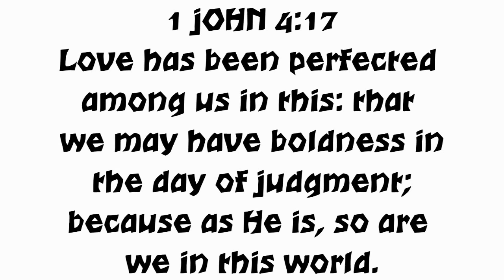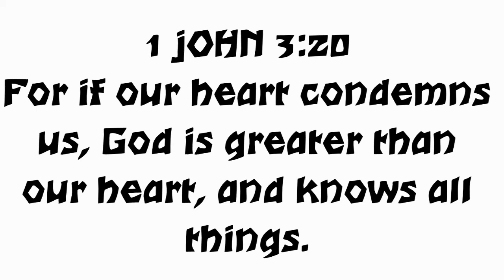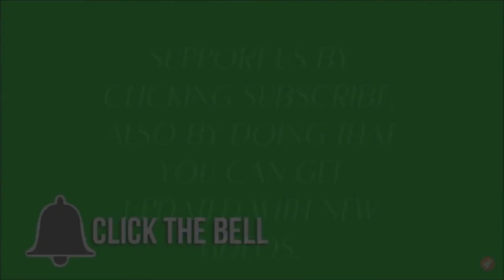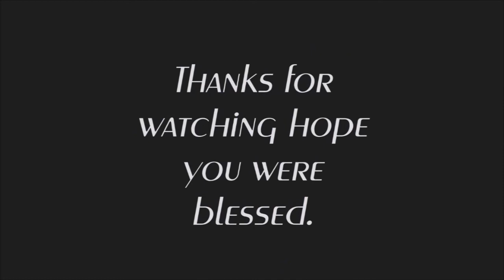How much Money 💰💵💵 would it take for you to Share the Gospel? Do you know you're saved?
Witnessing/Interviewing The Gospel to Patrick from Cameroon was a blessing.
 I enjoyed the interaction, he seem to have a biblical background. I was asking him question concerning his faith, and also about assurance of salvation.
Towards the end of the conversation I asked him some challenging questions concerning his evangelism.

Going to the streets having One on One, witnessing the Gospel Of Jesus Christ.In  Maryland in the Montgomery County/Montgomery Village area by Cider Mills.